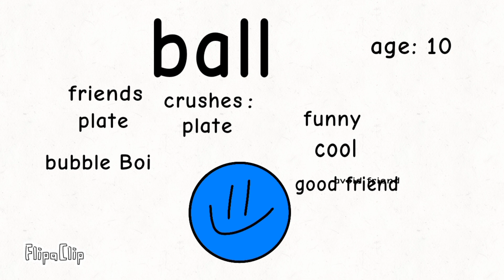a characters of the bubble Boi shorts